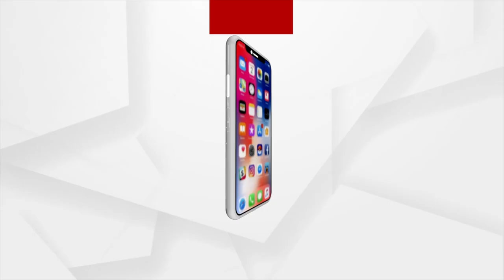Samikhya : ପଲିଥିନ୍ ବ୍ୟାନ୍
ସମୀକ୍ଷା: ପଲିଥିନ୍ ବ୍ୟାନ୍